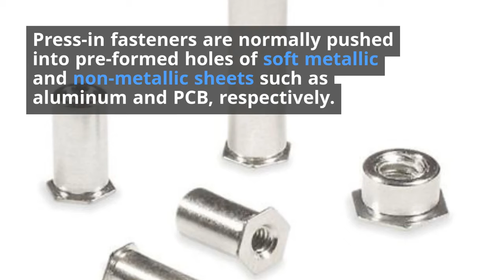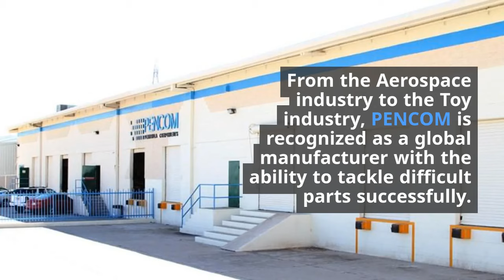Self-Clinching Fasteners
Self-clinching and press-in fasteners create permanent robust threads in thin metallic and non-metallic sheets. Both types of engineered fasteners facilitate a consistent installation and eliminate extra hardware for a compact and attractive design.